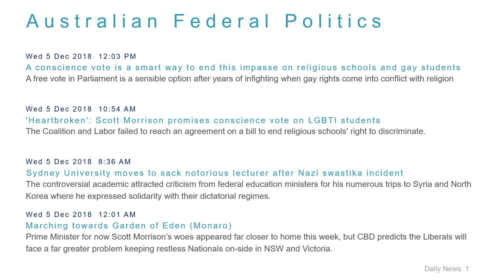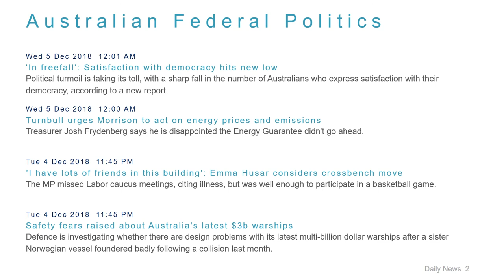Political News Headlines for 5 Dec 2018 - 1 PM Edition